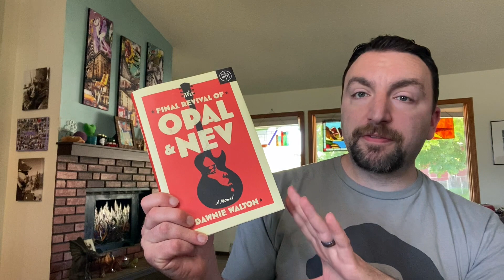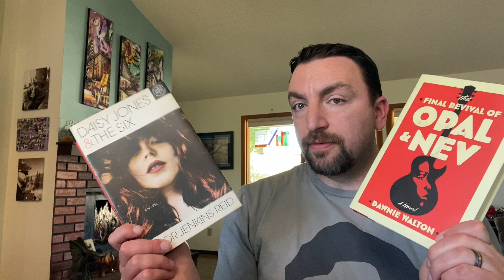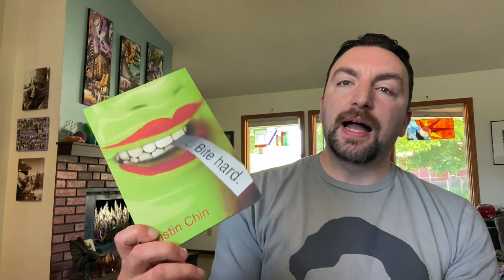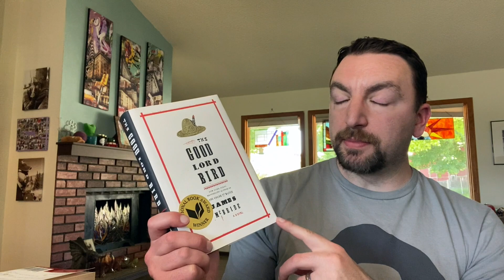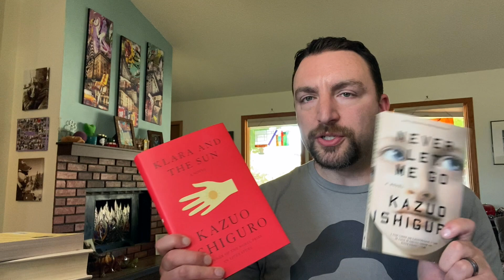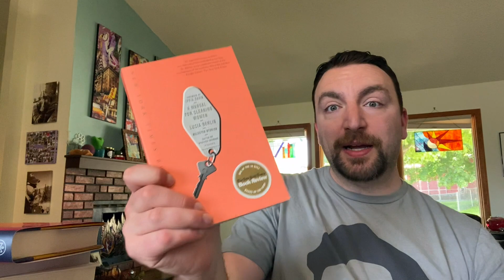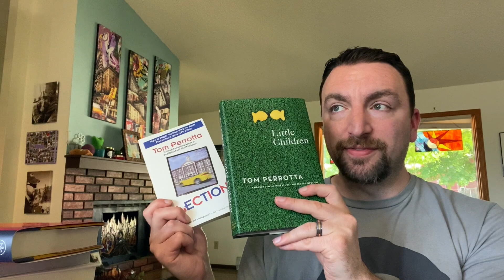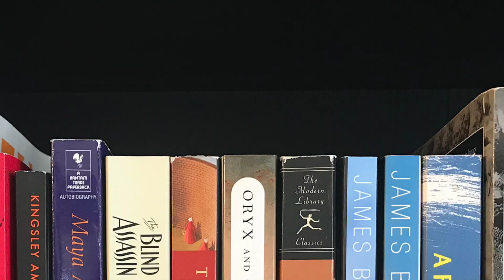If You Liked That Book, Try This One June 2021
Each month of 2021, I'm going to recommend books based on the books I read this year. June's installment covers books that blur the line between fact and fiction, books set in grim near-futures, books that center on race, and more.

TItles mentioned:
The Final Revival of Opal & New, Dawnie Walton
Daisy Jones and the Six, Taylor Jenkins Reid
The Secret Lives of Church Ladies, Deesha Philyaw
Girl, Woman, Other, Bernardine Evaristo
The Women of Brewster Place, Gloria Naylor
Bite Hard, Justin Chin
My Alexandria, Mark Doty
Postcolonial Love Poem, Natalie Diaz
Breakfast on Pluto, Patrick McCabe
Homeland Elegies, Ayad Akhtar
The Good Lord Bird, James McBride
The Bad Muslim Discount, Syed M. Masood
Asymmetry, Lisa Halliday
Klara and the Sun, Kazuo Ishiguro
Never Let Me Go, Kazuo Ishiguro
The Heart Goes Last, Margaret Atwood
Nomadland, Jessica Bruder
Evicted, Matthew Desmond
How to Resist Amazon and Why, Danny Cain
Maid: Hard Work, Low Pay, and a Mother’s Will to Survive, Stephanie Land
The Turner House, Angela Flournoy
The Yield, Tara June Winch
The Rain Heron, Robbie Arnott
The Heartbeat of Wounded Knee, David Treuer
The Autobiography of Miss Jane Pittman, Ernest Gaines
The Mountain: Stories, Paul Yoon
On Earth We’re Briefly Gorgeous, Ocean Vuong
A Manual for Cleaning Women, Lucia Berlin
A Good Scent from a Strange Mountain, Robert Olen Butler
Paradise, Nevada, Dario Diofebi
Little Children & Election, Tom Perrota
Unsheltered, Barbara Kingsolver
The Garden of Last Days, Andre Dubus III
A Woman is No Man, Etaf Rum
A Place for Us, Fatima Farheen Mirza
How the One-Armed Sister Sweeps Her House, Cherie Jones
The Nickel Boys, Colson Whitehead